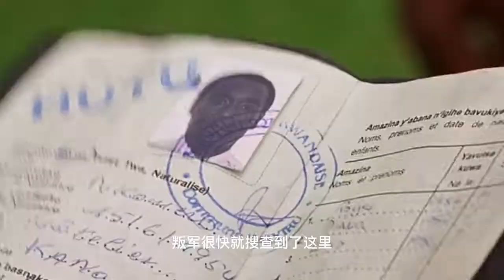一条人命能值多少钱，100天100万人遇害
在非洲一条人命可以值多少钱,先生,我能付给你什么不让你这样做,你想付钱给我,为什么不,看看他们这些不是反叛者,很快它们对你来说就一文不值了，为什么不呢？,拿点钱做你的工作,不多,你说出一个价格,一万个朋友,男人赶紧掏出5万法郎,救下自己的老婆和孩子,而当他准备离开时,回头看着这群可怜的黑人.